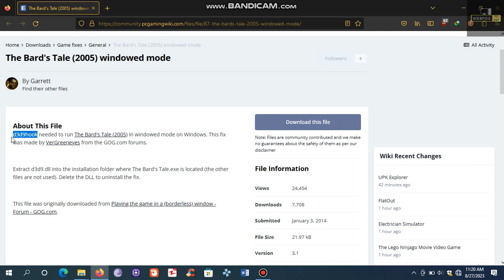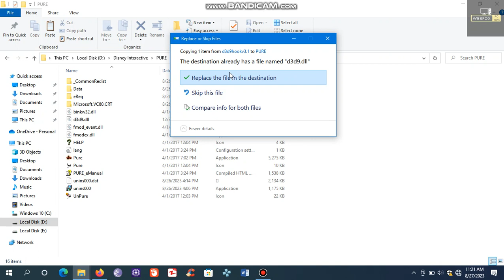Pure 2008 Black screen FIX | fix Black screen at launch | Pure PC game stuck at black screen SOLVED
In this video, I've got an essential tutorial for all you gaming enthusiasts who still enjoy the classic PC game "Pure," released back in 2008. If you're dealing with the frustrating issue of launching the game only to be greeted by a pesky black screen with irritating stuttering sound, fret not! I've got you covered with a comprehensive step-by-step guide to fix this problem and get you back to enjoying the adrenaline-pumping races in "Pure."